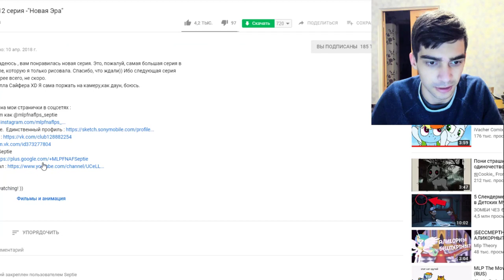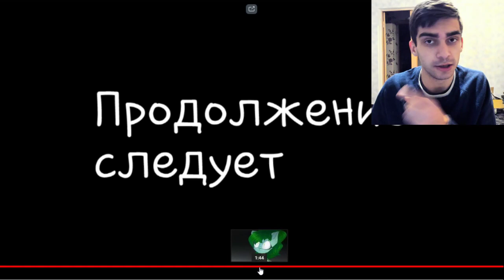Два Крыла / The two wings / Новая Эра / 12 серия - Реакция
-- Найти меня! --